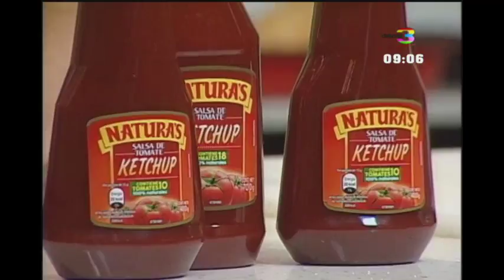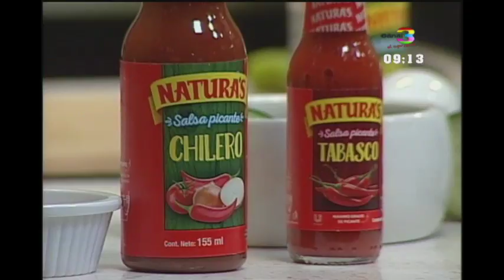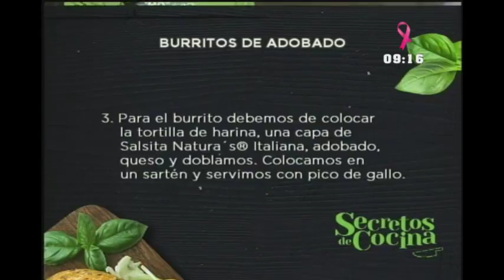Secretos de Cocina: Burritos de Adobado